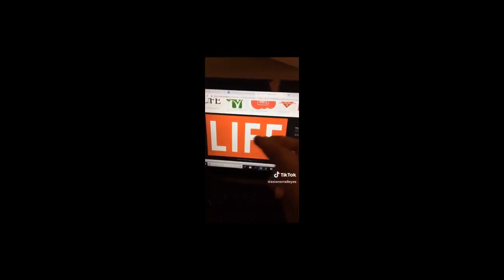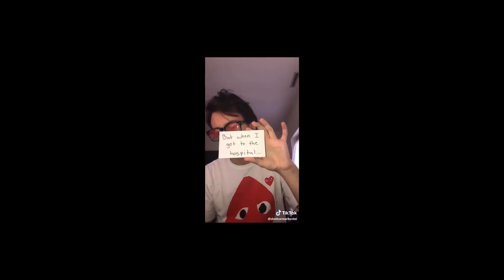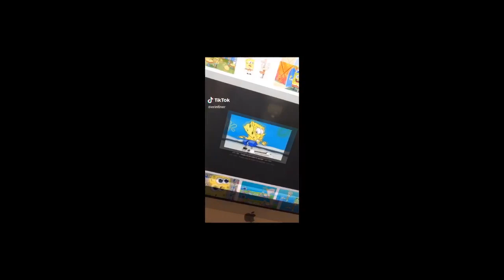ULTIMATE Tik Tok Cringe Compilation V2 [Tik Tok Memes]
Welcome to the world of wonderful cringey tik tok memes.